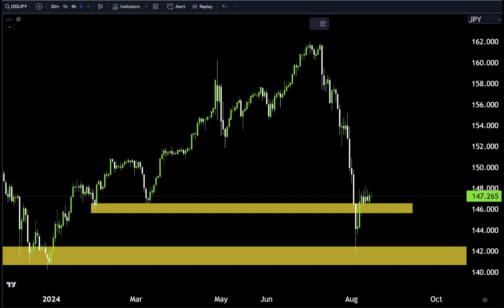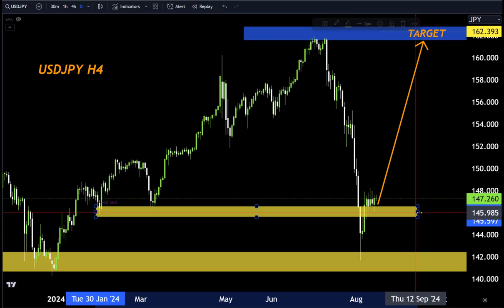USDJPY WEEKLY Forecast, Technical Analysis ,Make money with us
Hello Traders